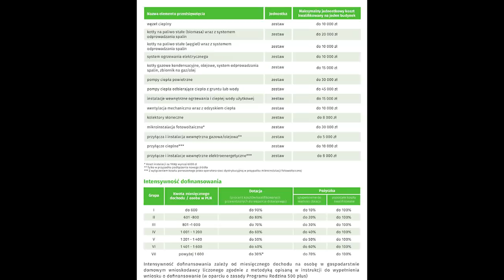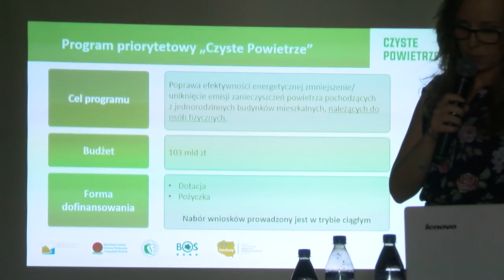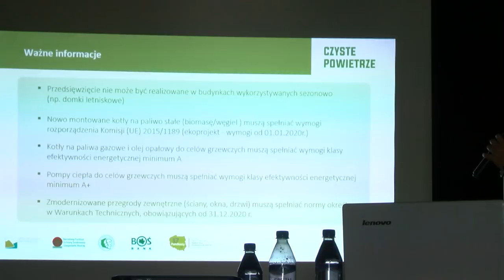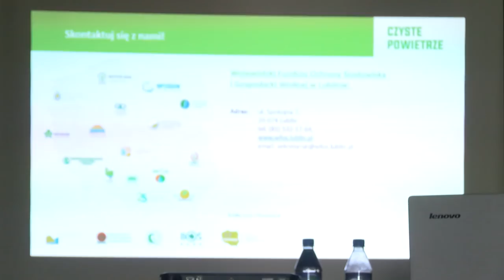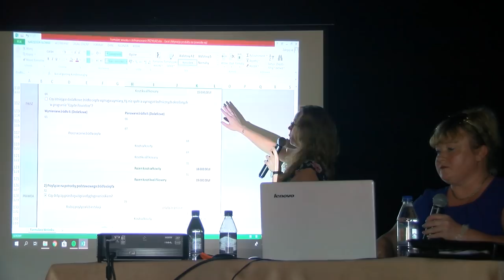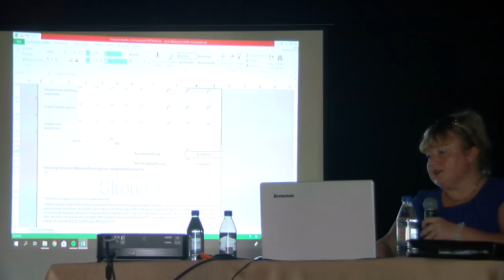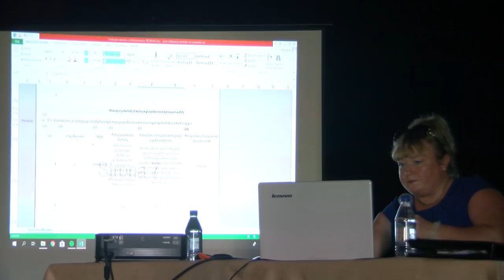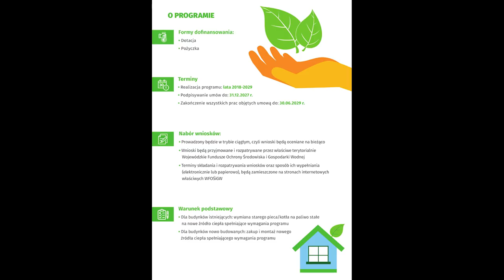Kurów. 12.09.2018r. Spotkanie informacyjne w ramach krajowego programu „Czyste powietrze”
Resort środowiska rozpoczął cykl spotkań w gminach dotyczący realizacji Programu priorytetowego „Czyste Powietrze”. Spotkania z mieszkańcami prowadzone są na terenie całego kraju. Resort chce poinformować jak prawidłowo ubiegać się o dofinansowanie na termomodernizację budynku oraz wymianę przestarzałych źródeł ciepła.

Podstawowym celem Programu priorytetowego „Czyste Powietrze” jest poprawa efektywności energetycznej istniejących zasobów mieszkalnych budownictwa jednorodzinnego oraz zmniejszenie emisji zanieczyszczeń do atmosfery z funkcjonujących i nowo budowanych jednorodzinnych budynków mieszkalnych.